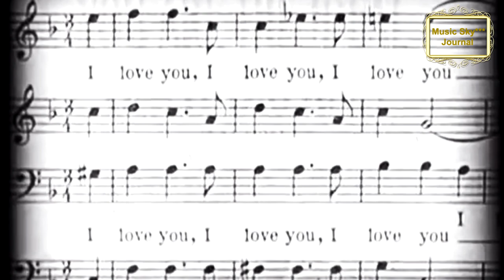I love you Музыкальный журнал RifkatXband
...Основное назначение моего канала в Youtube это исполнение музыки (саксофон) и разных песен, в том числе и моих авторских песен, в формате видео-клипов, но в дополнение к этому я решил вести видео-блоги о своих путешествиях, о размышлениях на разные темы(О всяком-разном) и об истории эстрады(Музыка СССР)и об истории ретро-песен (Music Sky***) Также в блоге "Трейлеры" можно найти тексты англоязычных песен. RifkatXband–это мой музыкальный псевдоним, которым я пользуюсь уже давно и он подразумевает то, что я один делаю всю сложную работу не прибегая к помощи музыкантов, аранжировщиков, режиссёров, клипмейкеров, певцов и т.д. Я являюсь и автором, и исполнителем, зарегистрированным в РАО (Российское авторское общество)